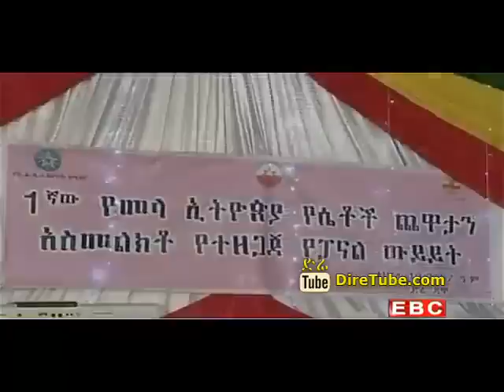The Latest Evening Sport News and Updates From EBC Dec 19, 2014